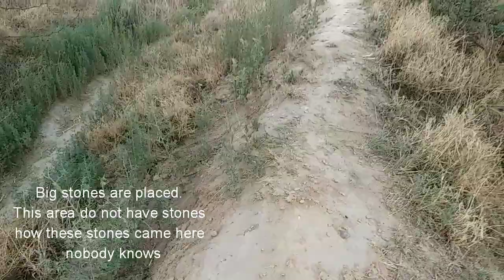Ruins of old Civilization | Thay | Wadala Sandhuan, Daska, Sialkot, Punjab, Pakistan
Wadala Sandhuan is a big town of Sub Distt Daska, Distt Sialkot. There are old ruins containing an old Civilization like Harappa and Mohenjodaro style. These Ruins are never ever explored by Government or NGO etc. People of town digging these ruins day by day for use of grave yard. This historical place can be dug up to unfold the truth of this place.